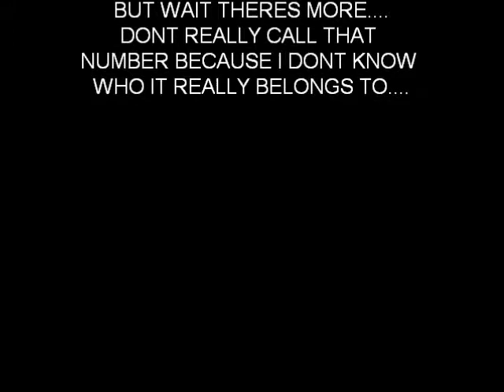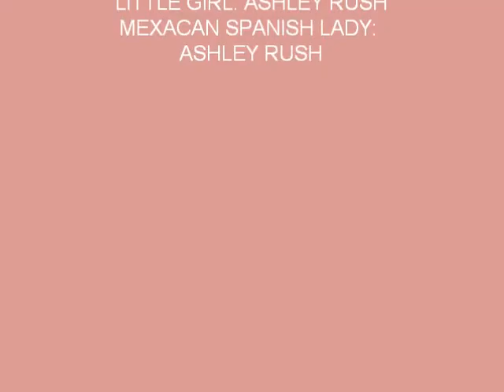Never Ending Bag Infomercial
an infomercial thats weird in guesss